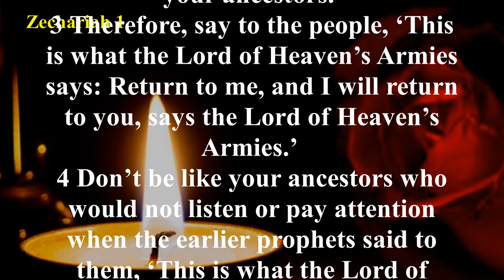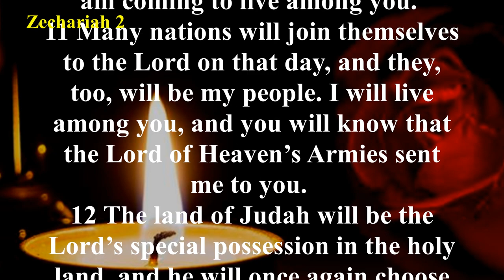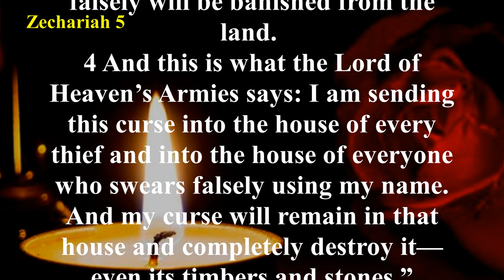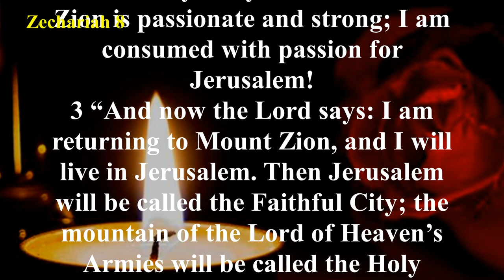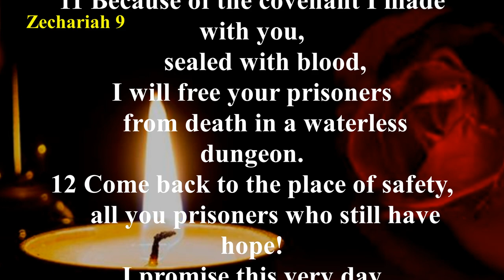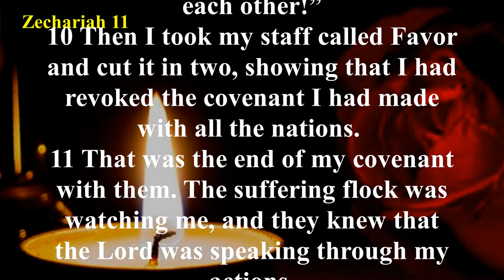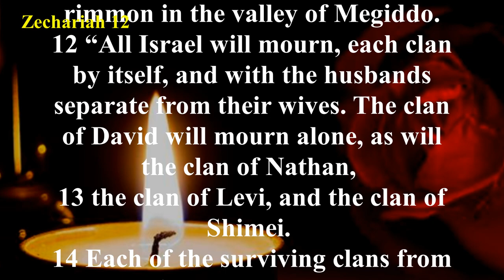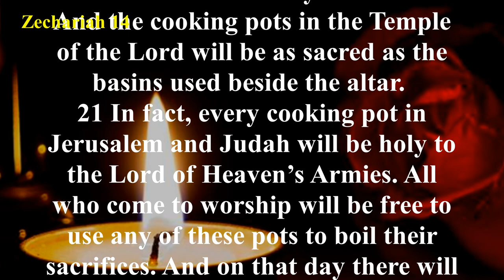Zechariah (NLT) - Audio Bible with Text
The Book of Zechariah teaches that salvation may be obtained by all. The last chapter depicts peoples from all over the world coming to worship God, who desires that all people follow Him. This is not the doctrine of universalism, i.e., that all people would be saved because it is God’s nature to save. Rather, the book teaches that God desires that all people worship Him and accepts those who do, regardless of their national or political expressions. Finally, Zechariah preached that God is sovereign over this world, any appearance to the contrary notwithstanding. His visions of the future indicate that God sees all that will happen. The depictions of God’s intervention in the world teach that ultimately He will bring human events to the end He chooses. He does not eliminate the individual’s freedom to follow God or rebel, but holds people responsible for the choices they make. In the last chapter, even the forces of nature respond to God’s control.